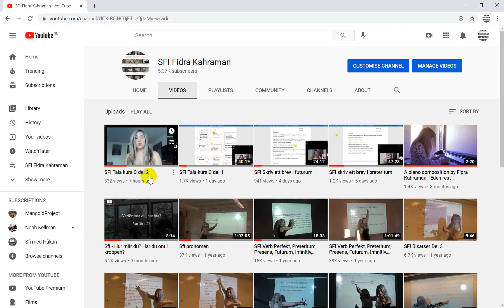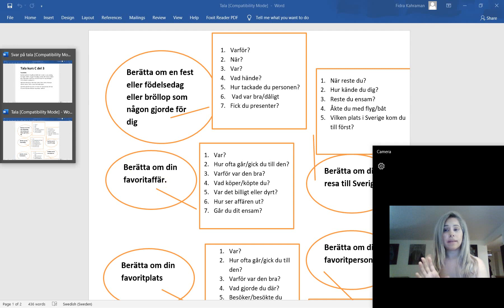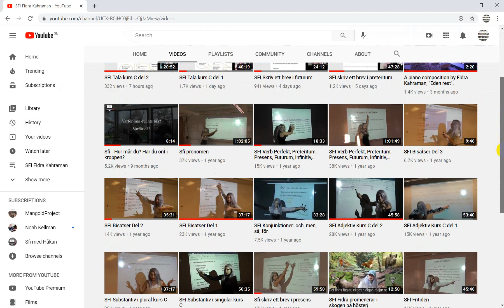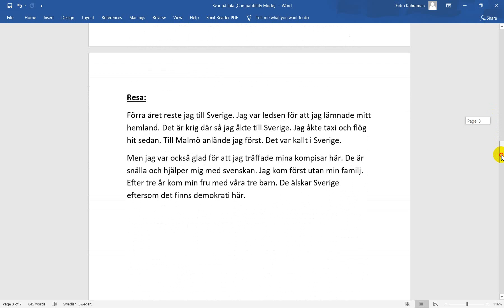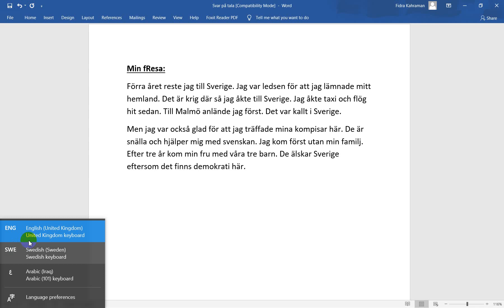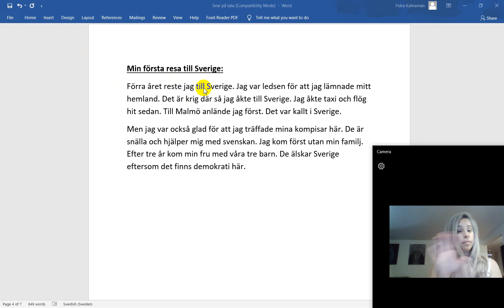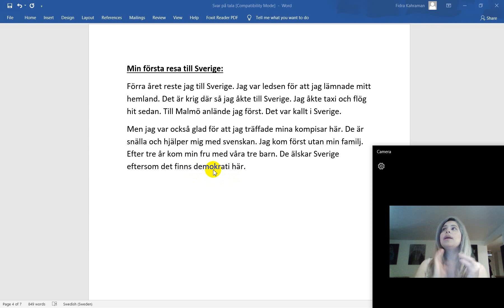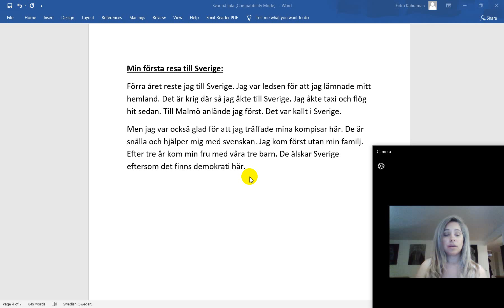SFI Tala kurs C del 3